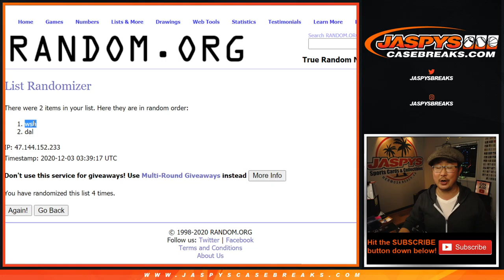RANDOMIZER || W, 12.02.20 || 2Box (Tmall) PYT #9 || 2019-20 Panini Contenders Optic Basketball (NBA)